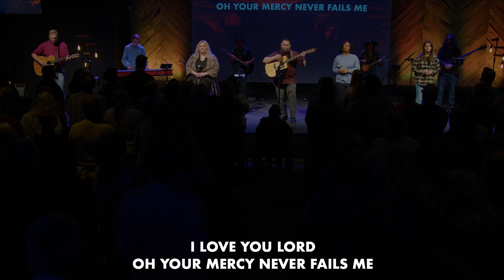Give Generously | Alive Church Worship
Giving Generously is an act of worship. Let's be thankful for all God blesses us with and pray that we can be good stewards of those blessings.

Glory To Glory - Iron Bell Music
CCLI: 7118089
Lord I Need You - Matt Maher
CCLI: 5925687
God Of Wonders
CCLI: 3118757
Goodness Of God
CCLI: 7117726